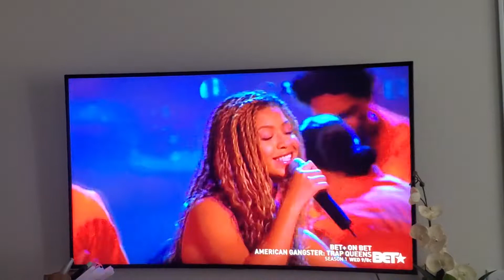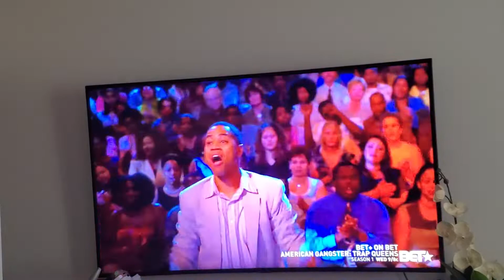The Fighting Temptations Movie- Song He still Loves Me.